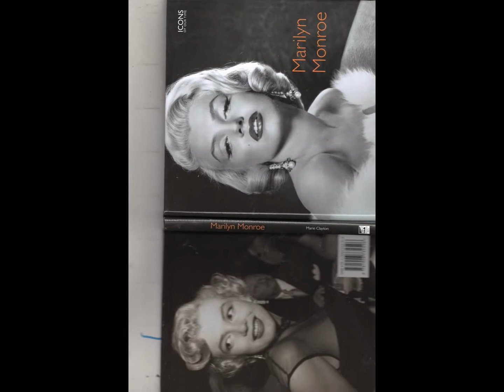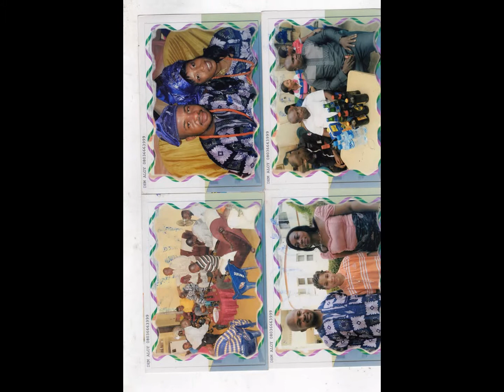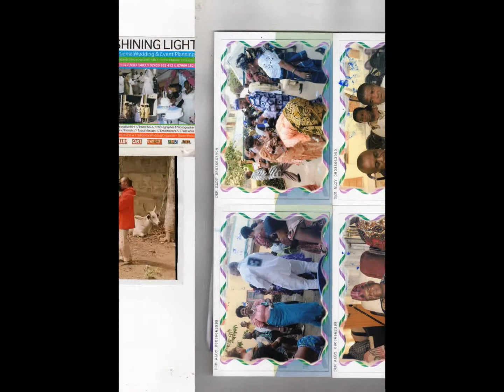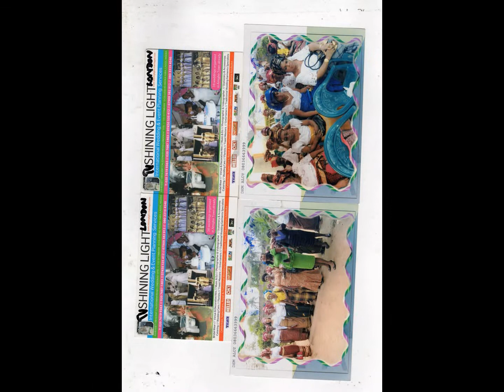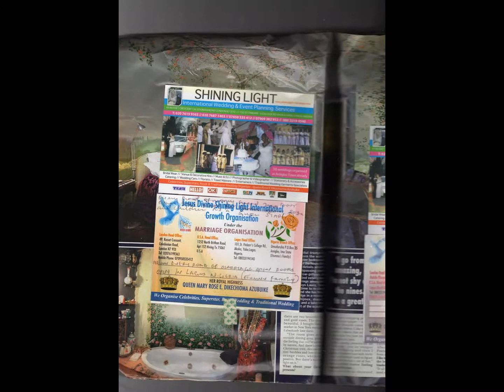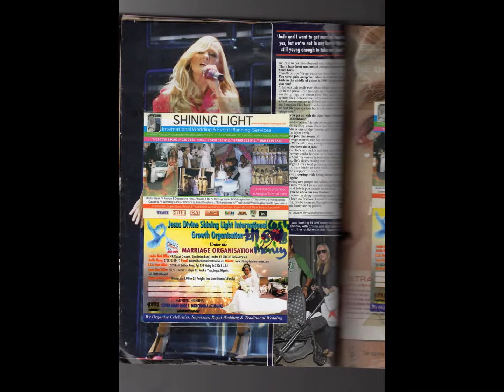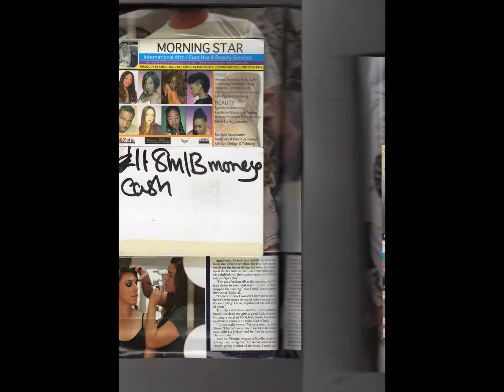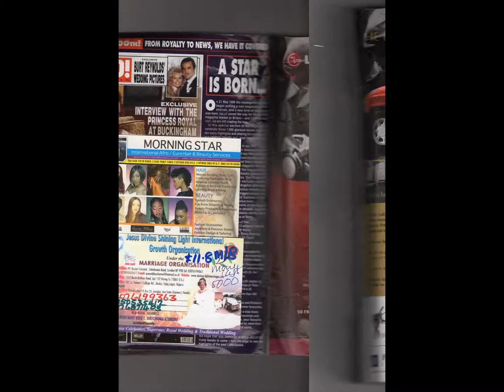My Slideshow SHINING LIGHT TV STATION LONDON [07804821993] MARKETING PRODUCTION B